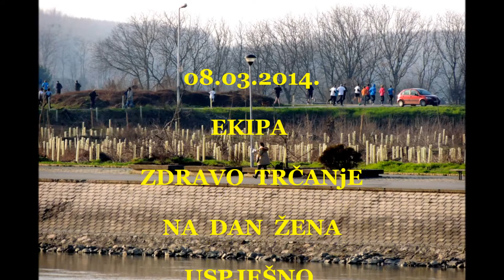ZDRAVO TRČANjE NA DAN ŽENA 08 03 2014